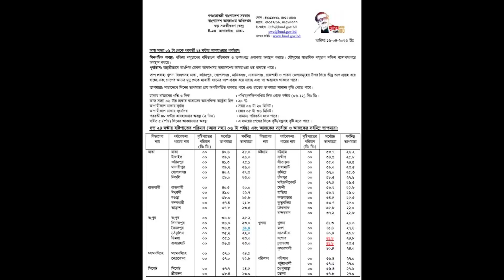সাপ্তাহিক আবহাওয়ার পূর্বাভাস || BWOT WEATHER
Welcome to BWOT, The Bangladesh Weather Observation Team (NGO).
This is only the official YouTube channel of BWOT.
We work to provide the most reliable Weather information by our personal analysis.
BWOT isn't any model based weather organization. That's why, BWOT don't change their forecast often.
As YouTube is populated with lots of fake Weather Channel which spread rumors, we start our journey here to stand against them by providing actual analysis based weather information which will be very helpful for everyone.
We have established BWOT in the Facebook platform during 2015 and still continuing our work with many more improvement in the forecast quality.

You can visit BWOT Facebook platform here:
Bangladesh Weather Observation Team- BWOT -